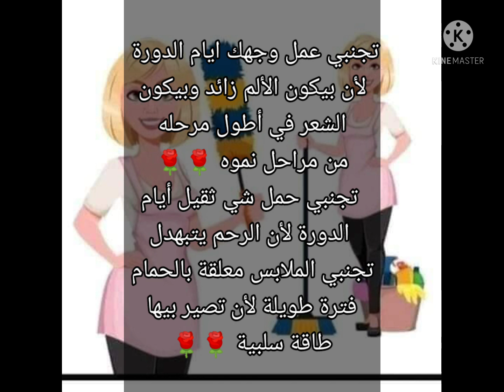نصائح بسيطه خالص لكل ست امورة ❤️😍